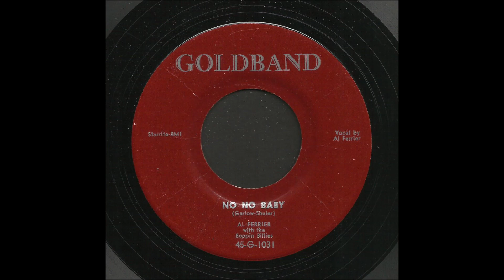Al Ferrier - No No Baby - Rockabilly 45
Al Ferrier with The Boppin Billies, No No Baby, Goldband Records 1032
Recorded 1956, Lake Charles, Louisiana